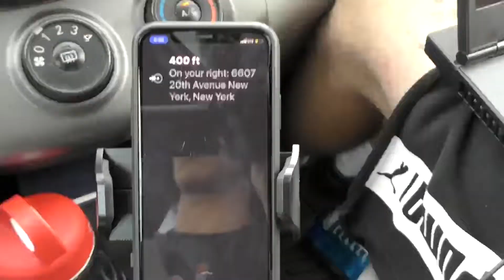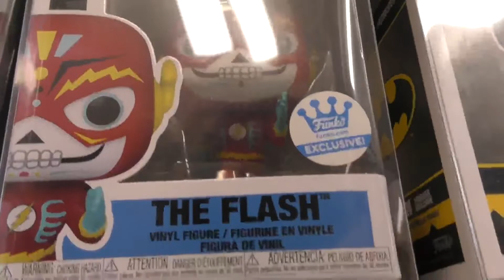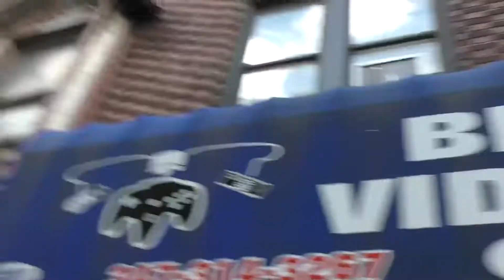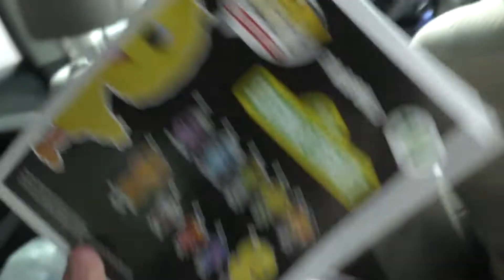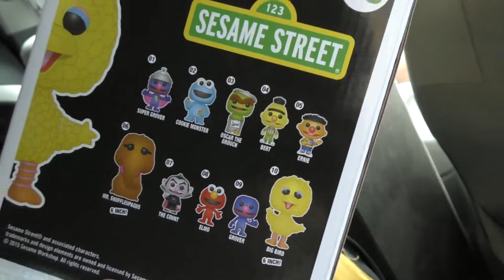Pop Funko Shopping Interview With The Real Nuke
Most Rappers go sneaker shopping...
Puredro's Productions proudly presents Pop Funko Shopping Interview With The Real Nuke!
This video is a vlog style interview where Nuke Kire & I went to infinite collectibles in Brooklyn, NY. We ask Nuke questions about movies and Tv shows that he personally loves while he shops for new Pop funkos, in hopes you might get to know the artist better.